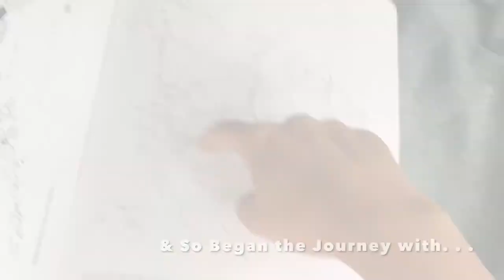Free Spots for Car Camping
We never pay for sleeping, camping, and lodging while living on the road. So, where do we stay? Get ideas from this video for your next adventure, whether you're road tripping, van life, or simply car camping. Public lands are our "go to" but when were stuck in a city places like Wal Mart and even Hospitals have served as a good night's rest.